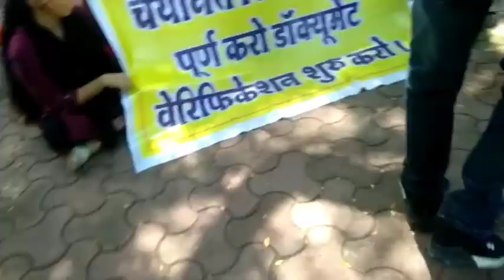शिक्षक भर्ती आंदोलन भोपाल 5 सितंबर ! Bhopal andolan live ! Adivera point ! Shikshak bharti andolan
जेल प्रहरी की तैयारी के लिए फेसबुक ग्रुप

मध्य प्रदेश मंत्रिमंडल 2020 ट्रिक के माध्यम से

Math trick